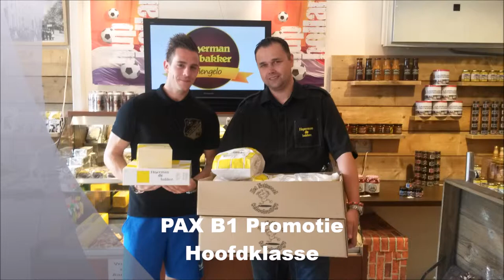PAX B1 naar de Hoofdklasse!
Pax B1 stond in de finale wedstrijd tegen AWC B1 nadat zij FC Zutphen B1 (Hoofdklasse) (4-1 & 1-1) en DCS B1 (1e Klasse) (4-1 & 1-1) hadden uitgeschakeld voor promotie hoofdklasse.
Pax B1 won deze middag met een (6-4) overwinning op de velden van SML in Arnhem en is de hoofdklasse voor Pax een feit. Werkelijk een dag om nooit te vergeten.

PAX B1 - PERIODEKAMPIOEN - V&AVPAX.